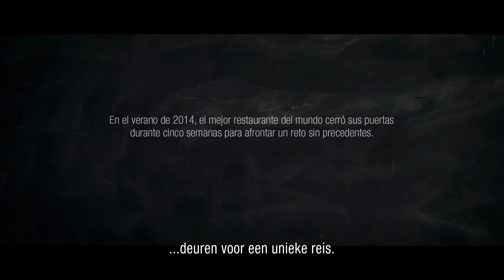COOKING UP A TRIBUTE - Officiële NL trailer / Nú te zien op CineMember!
Cooking Up A Tribute vertelt het weergaloze avontuur van het beste restaurant ter wereld (El Cellar de Can Roca in Girona, Spanje) welke voor vijf weken haar deuren sloot om ‘on tour’ te gaan. In hun reis door vier Amerikaanse landen brengt het gehele team van El Cellar de Can Roca een eerbetoon aan de Mexicaanse, Peruaanse en Colombiaanse keuken door ter plekke hun eigen interpretatie te geven aan lokale ingrediënten en tradities.

Vanaf 8 september 2016 verkrijgbaar op DVD & VOD.